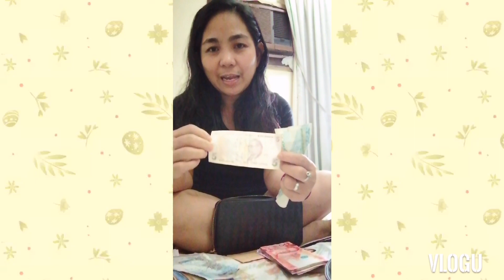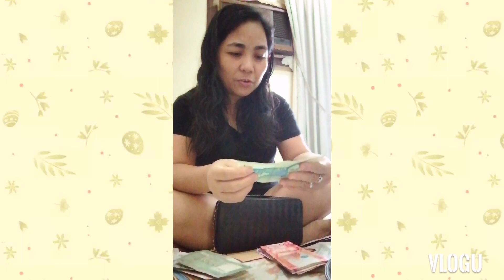WHAT'S INSIDE MY BAG??? 🤔😜[] ZHAMITCH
what's inside my bag#whatsinsidemybag#zhamitch